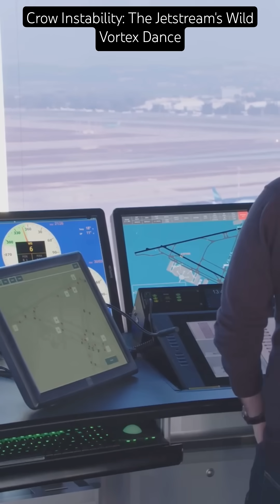Crow Instability: The Jetstream's Wild Vortex Dance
What’s that mysterious snake-like pattern behind large aircraft at high altitudes? That’s Crow Instability, an aerodynamic phenomenon caused by interacting wingtip vortices. In just 60 seconds, learn how it forms, why it matters, and how it affects aircraft flight and wake turbulence. Perfect for engineers, pilots, and aviation lovers.